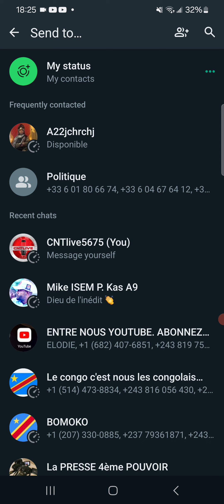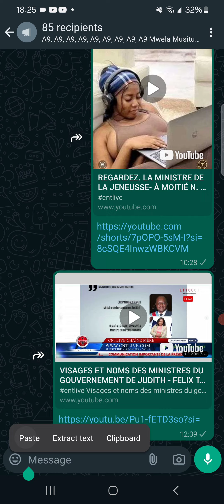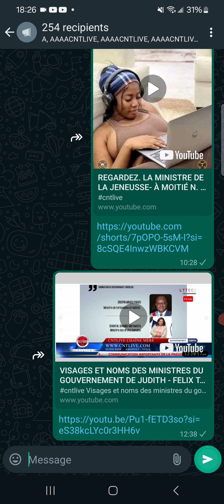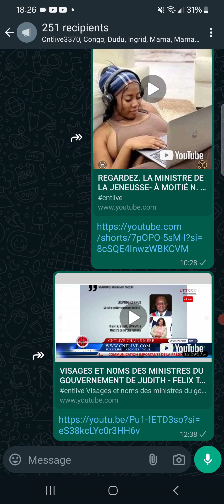URGENT⚠️: POUR CONTRIBUER À LA FAMILLE [CHRISTIAN] MALANGA, LIEN OFFICIEL. BO ZONGISELA BISO MARCEL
Hi,

*Please Bring Marcel Home*

Hello, My name is Britt.

On Sunday, May 19, 2024, our lives were forever changed. I woke up to the news that my 21-year-old son, Marcel Malang…

Forward this message to your contacts to help this campaign reach its goal!